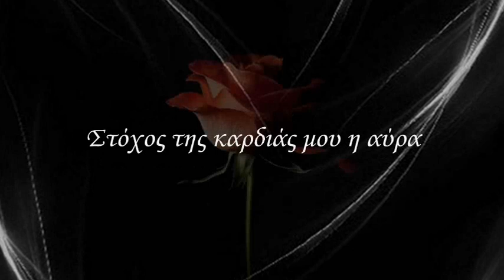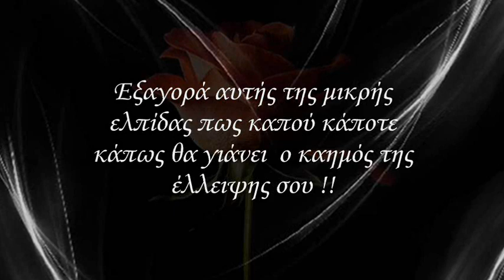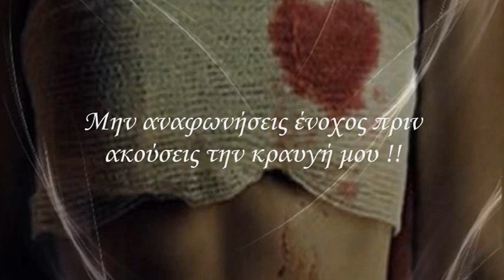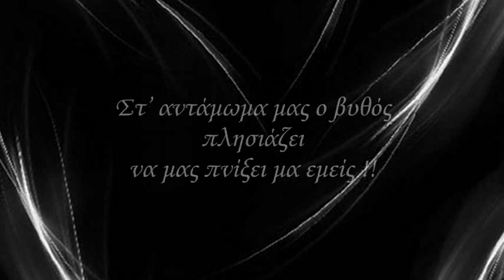Νοσταλγώ.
Ευθυτενής η σκέψη μου
Στοχεύει την της ψυχής σου καρδιά
Αγγίζει

Χάνεται

Ισορροπεί

Τείνει να κρυφτεί  να ήλιο βασιλέψει
Πίσω από τα βουνά της λαγνείας
Απ' της ψυχής σου το σώμα
Την αφή σου να κλέψει

Να ημερέψει

Την ψυχή να θρέψει

Τεθλασμένες  γραμμές  συντονισμός σειρήνων
Στόχος της καρδιάς μου η αύρα

Η πώληση

Η αγορά

Τα αργύρια

Εξαγορά αυτής της μικρής ελπίδας πως κάπου κάποτε
Κάπως θα γιάνει  ο καημός της έλλειψης σου

Μη με χλευάσεις πριν δεις μες την ψυχή μου
Μη γελάσεις πριν αγγίξεις την πληγή μου
Μην αναφωνήσεις ένοχος πριν ακούσεις την κραυγή μου

Έλεος

Συχώρεση

παρανόηση

Βήματα στο κύμα  της θάλασσας
Σιγά, σιγά  βουλιάζουν
στ' αντάμωμα μας ο βυθός πλησιάζει
να μας πνίξει μα εμείς

Βαδίζουμε

επιπλέουμε

βουτάμε

Πετάμε μακριά να πάμε πάνω  απ' όλα αυτά
στην άκρη του ονείρου .

Εκείνου του παραδείσου
Θυμάσαι

Δακρύζω

Σ αγαπώ